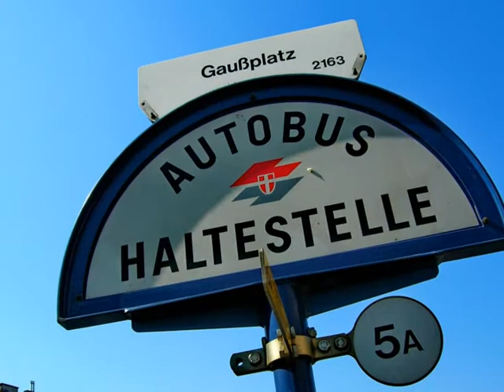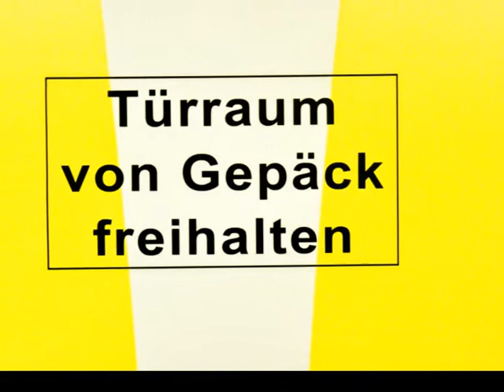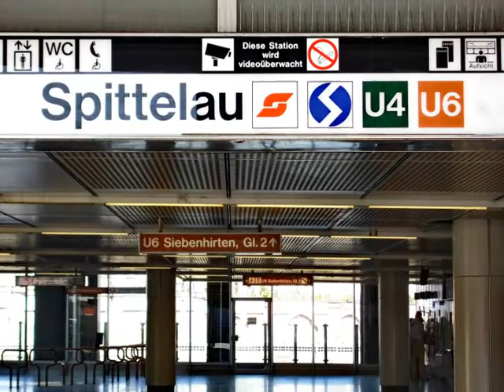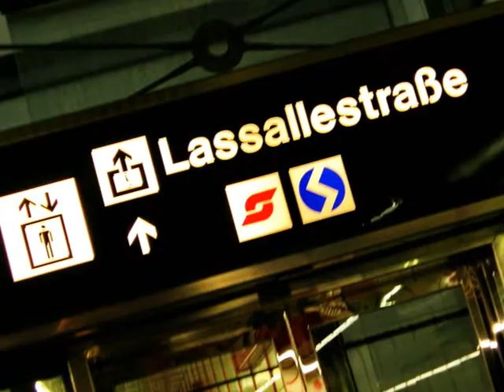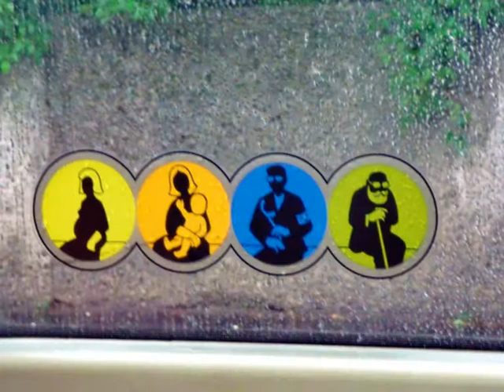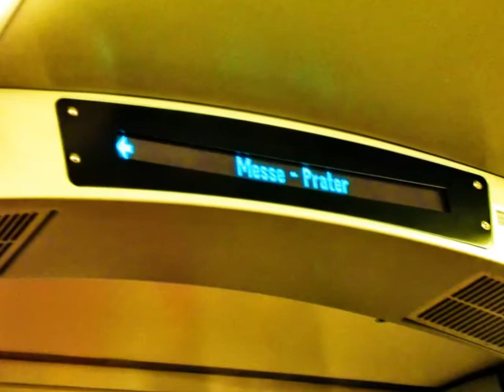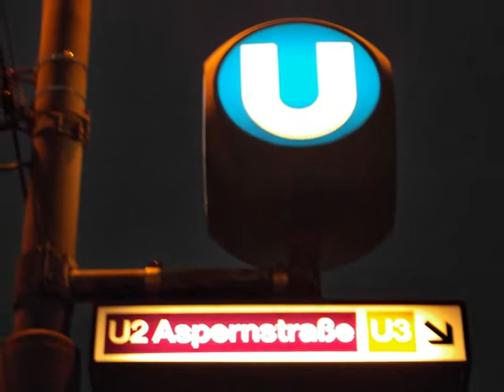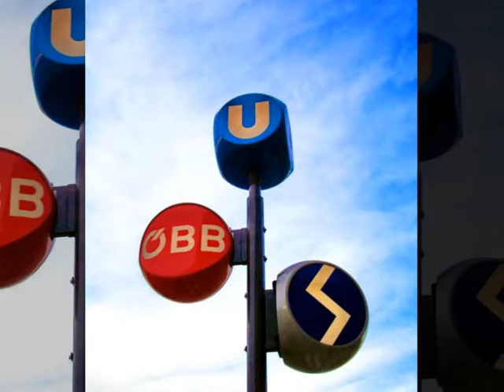Die Wiener Öffi`s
Die Wiener Linien GmbH & Co KG (bis 11. Juni 1999 Wiener Stadtwerke -- Verkehrsbetriebe) sind der städtische Verkehrsbetrieb der Bundeshauptstadt Wien und Bestandteil der Wiener Stadtwerke Holding AG.
Zwar sind die Wiener Linien nicht mehr, wie fast hundert Jahre lang, Bestandteil der Wiener Stadtverwaltung, ihre strategischen Entscheidungen werden aber nach wie vor von der sozialdemokratisch dominierten Wiener Kommunalpolitik getroffen.
Die Wiener Linien beschäftigten 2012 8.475 Mitarbeiter und beförderten 906,6 Millionen Passagiere im Jahr bzw. 2,5 Millionen Fahrgäste pro Tag. Die Zahl steigt seit den 1970er-Jahren an. 24 % aller Fahrgäste sind Schüler.